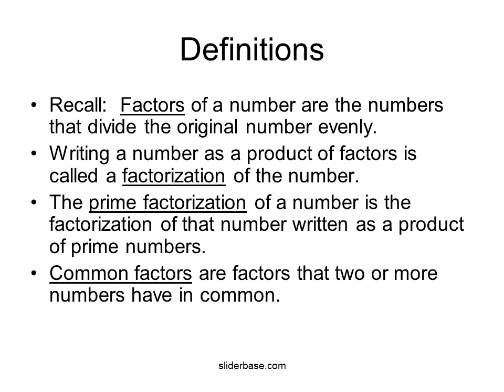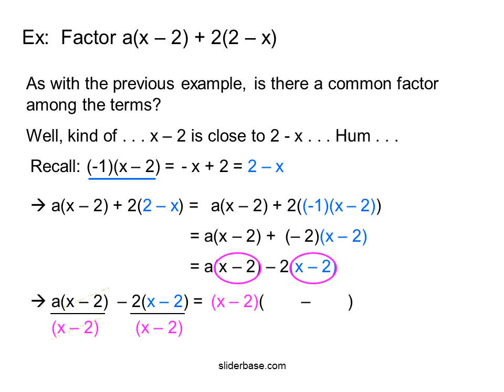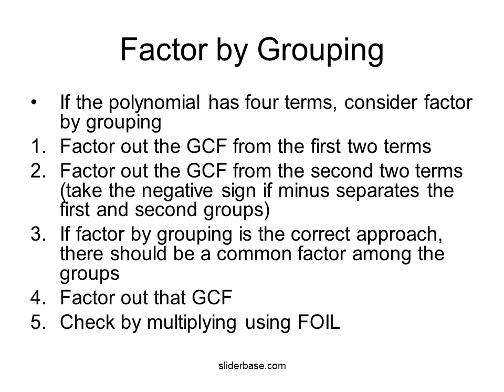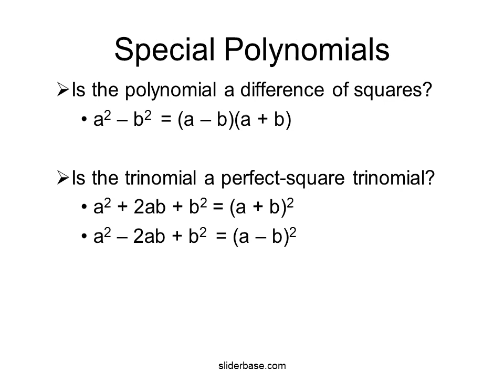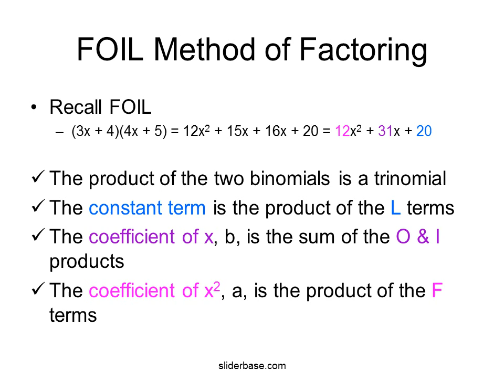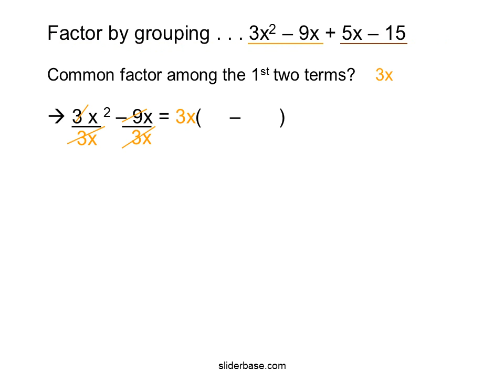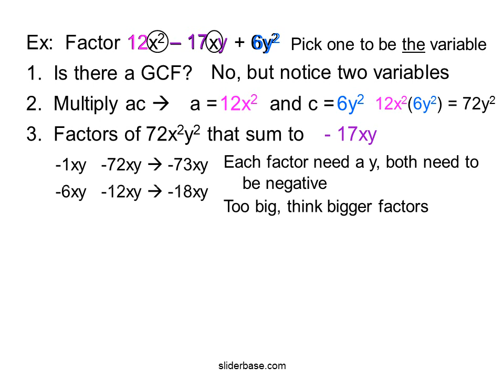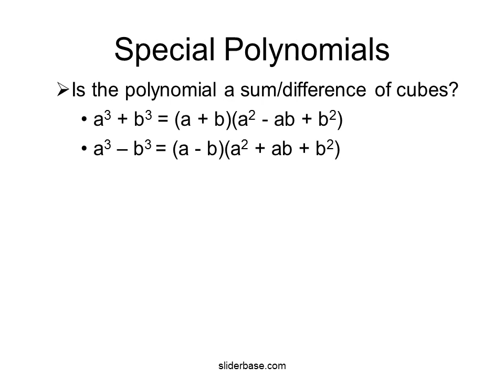Introduction to factoring polynomials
Recall:  Factors of a number are the numbers that divide the original number evenly.
Writing a number as a product of factors is called a factorization of the number.
The prime factorization of a number is the factorization of that number written as a product of prime numbers.
Common factors are factors that two or more numbers have in common.
The Greatest Common Factor (GCF) is the largest common factor.
Definitions
To factor an expression means to write an equivalent expression that is a product
To factor a polynomial means to write the polynomial as a product of other polynomials
A factor that cannot be factored further is said to be a prime factor (prime polynomial)
A polynomial is factored completely if it is written as a product of prime polynomials
To factor a polynomial completely, ask
Do the terms have a common factor (GCF)?
Does the polynomial have four terms?
Is the polynomial a special one?
Is the polynomial a difference of squares?
a2 – b2
Is the polynomial a sum/difference of cubes?
a3 + b3 or a3 – b3
Is the trinomial a perfect-square trinomial?
a2 + 2ab + b2 or a2 – 2ab + b2
Is the trinomial a product of two binomials?
Factored completely?
a2 – b2
Factored completely?
Factor by Grouping
If the polynomial has four terms, consider factor by grouping
Factor out the GCF from the first two terms
Factor out the GCF from the second two terms (take the negative sign if minus separates the first and second groups)
If factor by grouping is the correct approach, there should be a common factor among the groups
Factor out that GCF
Check by multiplying using FOIL
Special Polynomials
FOIL Method of Factoring
Recall FOIL
(3x + 4)(4x + 5) = 12x2 + 15x + 16x + 20 = 12x2 + 31x + 20

The product of the two binomials is a trinomial
The constant term is the product of the L terms
The coefficient of x, b, is the sum of the O & I products
The coefficient of x2, a, is the product of the F terms
Factor out the GCF, if any
For the remaining trinomial, find the F terms (__ x +     )(__ x +      ) = ax2
Find the L terms (    x + __ )(   x + __ ) = c
Look for the outer and inner products to sum to bx
Check the factorization by using FOIL to multiply
Factor completely – 3 Terms
Always look for a common factor
immediately take it out to the front of the expression all common factors
show what’s left inside ONE set of parenthesis
Identify the number of terms.
If there are three terms, and the leading coefficient is positive:
find all the factors of the first term, find all the factors of the last term
Within 2 sets of parentheses,
place the factors from the first term in the front of the parentheses
place the factors from the last term in the back of the parentheses
NEVER put common factors together in one parenthesis.
check the last sign,
if the sign is plus: use the SAME signs, the sign of the 2nd term
if the sign is minus: use different signs, one plus and one minus
“smile” to make sure you get the middle term
multiply the inner most terms together  then  multiply the outer most terms together, and add the two products together.